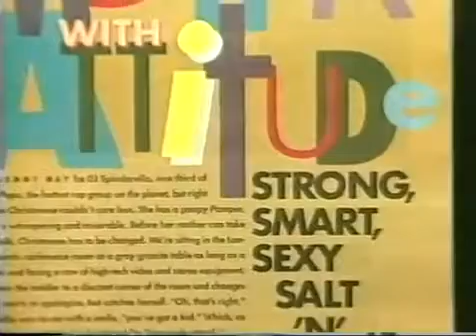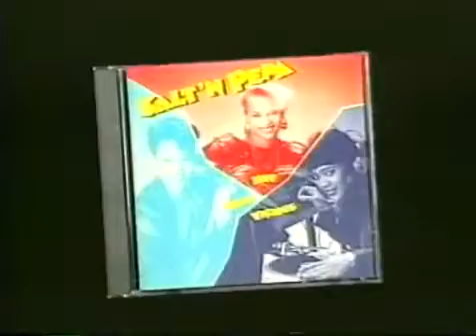Urban Content Documentary Queens Of Hip Hop-1 4-3